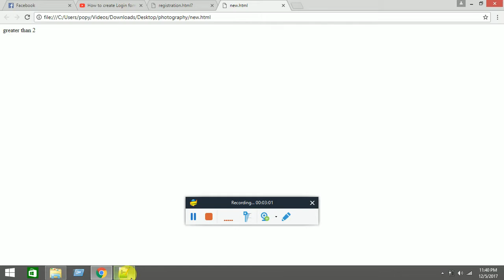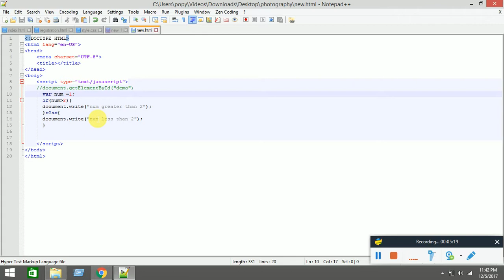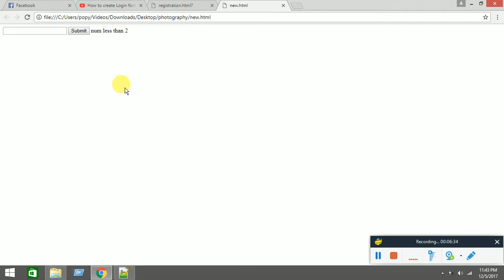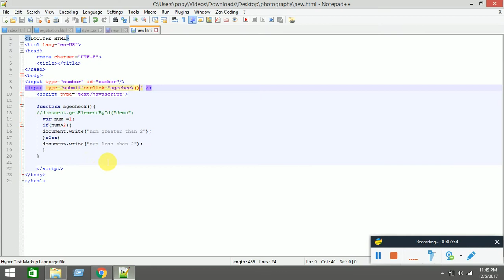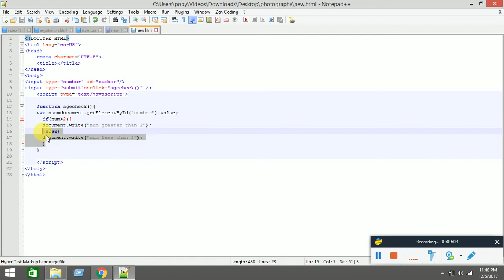Javascript tutorial part six